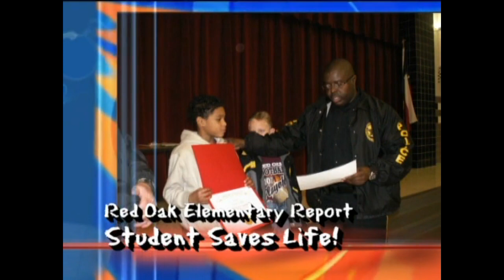(HD) Season 6 - The Elementary Report February 2008